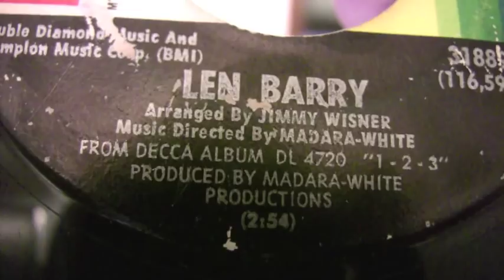Len Barry - Like A Baby - 45 RPM - Original Mono Mix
Original Decca Records #31889

Written by John Madara, David White & Len Barry
Arranged by Jimmy Wisner
Music Directed By Madara - White
Produced by Madara - White Productions
From the Decca Album "1-2-3"